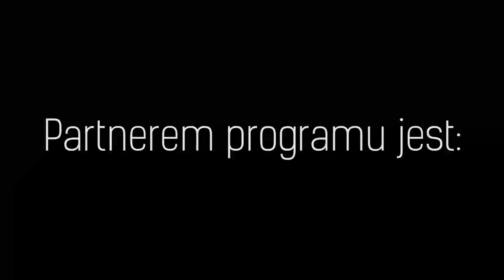Okrasa złamał przepisy